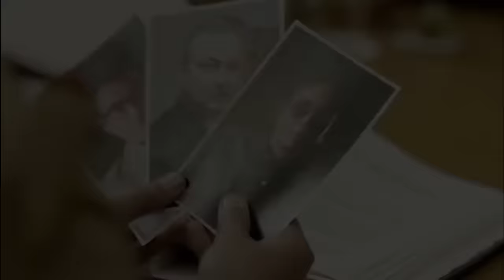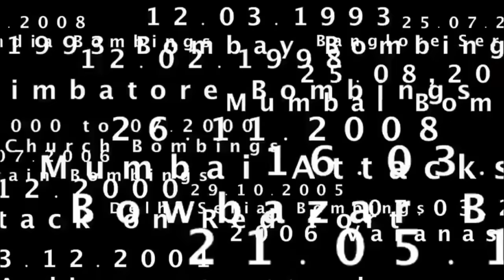নতুন সিনেমা | New Movie 🔥 Yash Dasgupta 💘 Nusrat Jahan | ❤️‍🔥 Dunia Jure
yash dasgupta,
yash nusrat,
nusrat jahan,
nusrat movie,
yash bengali movie,
নতুন মুভি,
যশের নতুন বাংলা মুভি,
hrithik roshan all movie,
kolkata film,
kolkata movie,
kolkata new move,
new kolkata movie 2023,
nusrat jahan new movie,
yash and nusrat,
yash dasgupta bengali movie,
yash dasgupta movie,
yash dasgupta new movie,
yash movies,
yash new movie,
yash new movie 2023,
yeas das gupta all movie bengali,
ইয়াশ এর মুভি,
জিং নিউ মুভি

SatyaPrem Ki Katha | Official Trailer Review | Kartik | Kiara | Keya | satyapremkikatha Dunia Jure
Ekdev Limbu- "Kya Ramri" [Official Video] | Sanju Maharjan |
যশ মধুমিতা জুটির প্রত্যাবর্তন ! কবে একসাথে ছবি করছেন? খোলসা করলেন Madhumita Sarcar | Yash | New Film
এবার বড় পর্দায় জুটি বাঁধছেন যশ- মধুমিতা! | Yash new movie | world movie information |
বোঝেনা সে বোঝেনা ২ নিয়ে একি বলল যশ দাশগুপ্ত ? Bojhena Se Bojhena Part 2 | Star Jalsha
বড় পর্দায় জুটি বাঁধতে চলেছে যশ-মধুমিতা। Yash Dasgupta |Madhumita |Social World
যশ মধুমিতার ফ্যানেদের জন্য আরও একটি সুখবর। Another good news for Yash Madhumita Fans
যশের সাথে কাজ করতে চান মধুমিতা  | Yash Dasgupta | Madhumita | Upcoming Movie | Actors Golpo
পাখি অরন্যকে খাইয়ে দিলো😍😍 || Bojhena Se Bojhena
মিমিকে পাহাড়ে তুলতে বিপদে পড়লেন যশ | Behind The Scenes Total Dadagiri Movie Shooting
এইমাত্র বোঝেনা সে বোঝেনা টু এর পর অরণ্য ও পাখির নতুন গানের শুটিং শুরু !! একি বললেন অভিনেত্রীরা !!
সিরিয়াল থেকে সিনেমায় যশ-মধুমিতা জুটি! | Trends Global | Madhumita | Yash
দুঃসংবাদ : আসবেনা বোঝেনা সে বোঝেনা ২ || একি বললেন পাখি অরন্য || Yash Dasgupta And Madhumita Sarkar
দক্ষিণে পারি দিতে চলেছেন actress Madhumita। Jersey মুভির প্রস্তুত নিচ্ছেন অভিনেতা Shahid Kapoor😃
Phirki - Bangla TV Serial - Full Episode 126 - Arjaa, Sampriti - Zee Bangla
পরলে মনে তোমাকে 😘
Bojhena Se Bojhena Webisode 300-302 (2পর্ব) বোঝেনা সে বোঝেনা পর্ব Full Episode@AllinOneStoryAlbum
যশ দাশগুপ্ত মধুমিতার বিয়ের সব গোপন তথ্য ফাঁস করলেন নায়ক জিৎ । মধুমিতা রেগেমেগে অপমান করল জিৎকে
Bojhena Se Bojhena - Visit hotstar.com for the full episode
বলো পিয়া বলোনা। @yashmitalove7119
Chotolok 2 | ছোটলোক ২ | New Natok | Mosaddik Shahin | Zara Noor | নতুন নাটক
মধুমিতা অ যশের নতুন কিছু আসছে || Actor Josh And Modhumita News Today
Webisode 291I Full Episode I আবার দেখুন আপনাদের প্রিয় ধারাবাহিক বোঝেনা সে বোঝেনা
কেন যশ মধুমিতা জুটিকে আর কোনোদিনও টেলিপর্দায় দেখা যাবে না। Yash Madhumita Juti
Webisode 319 I Full Episode I আবার দেখুন আপনাদের প্রিয় ধারাবাহিক "বোঝেনা সে বোঝেনা "
যশ দাশগুপ্ত মুধুমিতা নতুন ছবি ।। জানেন গানের শুটিং কোথায় হয়েছিল ? yash dasgupta । madhumita
New What's app status video 2019
Dabaru ♟♟| Chiranjit & Retuporan ❤️‍🔥 | New Movie 🔥 🔥| Dunia Jure
Naver Gone (2016) Movie Explain in Bangla || Korean Drama Bangla 🟤 Movie Story SJ
Sohorer Ushnotomo Dine 🌞🔥 | Vikram Chatterjee 💘 Solanki Roy | ফের একসঙ্গে ফিরছেন | Dunia Jure
Bojhena Se Bojhena।। Title Track।।Bojhena Se Bojhena Serial Song।।[Full Song] Yash।।Madhumita।।

About Us
Dunia Jure (দুনিয়াজুড়ে) is an online entertainment portal. We deliver fast and accurate news to our visitors. It is fully promoted and directed in Bengali. We are publishing entertainment videos with our unique content. We hope, our visitors enjoy watching our videos and are by our side. We draw power from the visitor. Visitors receive news ‘all over the world’, and inspire us to move forward. They are our driving force ours.